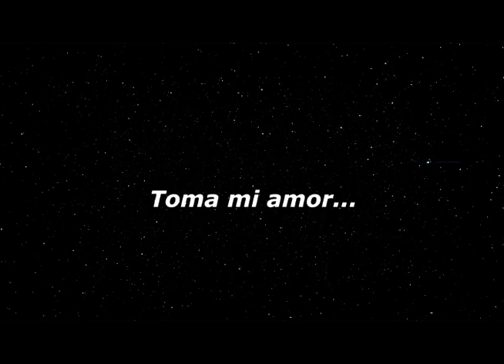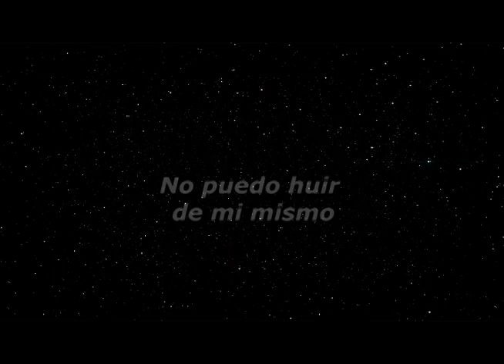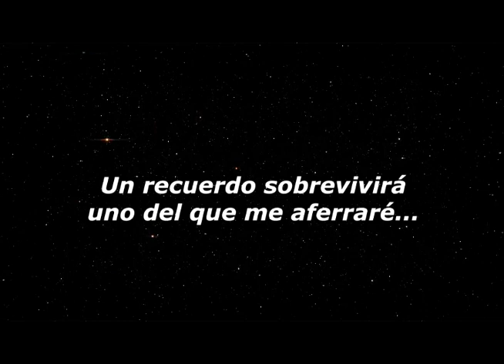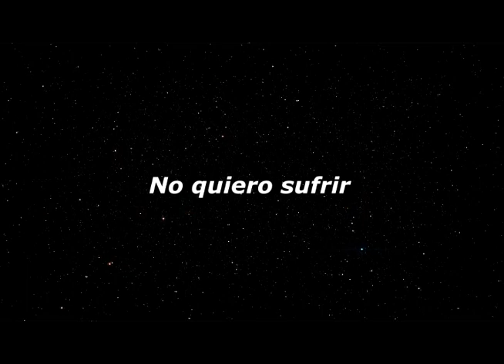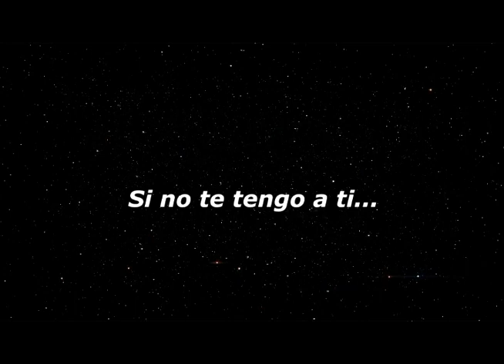No tengo nada- I have nothing - Witney Houston